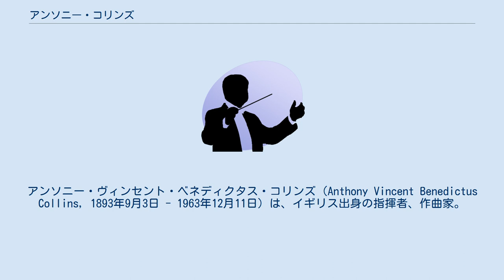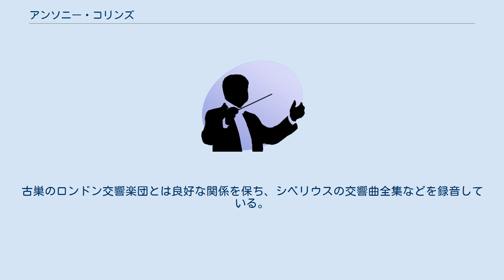アンソニー・コリンズ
アンソニー・ヴィンセント・ベネディクタス・コリンズ（Anthony Vincent Benedictus Collins, 1893年9月3日 - 1963年12月11日）は、イギリス出身の指揮者、作曲家。
 ヘイスティングスの生まれ。
17歳から地元の市民オーケストラのヴァイオリン奏者となったが、第一次世界大戦でイギリス陸軍に召集され、戦後の1920年に王立音楽大学でアキール・リヴァーデにヴァイオリン、グスターヴ・ホルストに作曲を学んだ。
1926年にロンドン交響楽団の首席ヴィオラ奏者となり、コヴェント・ガーデン王立歌劇場でも演奏した。
1936年に指揮者に転向し、カール・ローザ歌劇場、サドラーズ・ウェルズ劇場の指揮者を務めた。
1939年にはアメリカに渡り、ハリウッド映画の作曲家として活動しながら、指揮者としてアメリカとイギリスの間を往来した。
古巣のロンドン交響楽団とは良好な関係を保ち、シベリウスの交響曲全集などを録音している。
 1950年代末には演奏活動を停止し、ロサンゼルスにて死去した。